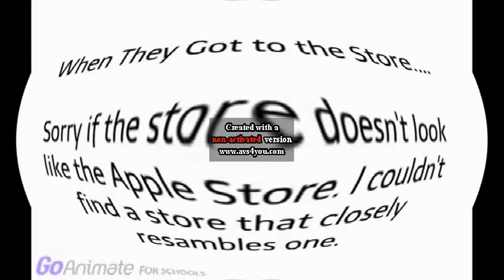All right! IN The Description Now!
Description 1: (caillou) This is i killed  x effect version.CAILLOU STEALS AN IPOD TOIUCH AND PUNISHMENT DAY I KILLED X This is (AVS Version) (and) (&) (/) (and gets grounded)

(caillou) Credit to anyone who owns their content in this video.

(Description) (:) (Keep scrolling) Jon Gandee's Videos. (the)

Title: All right! IN The Description Now!